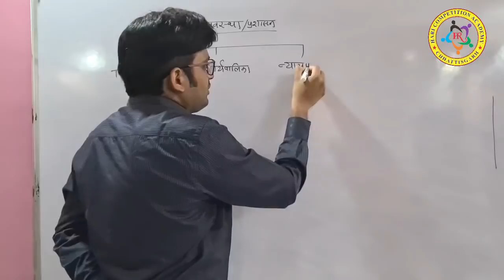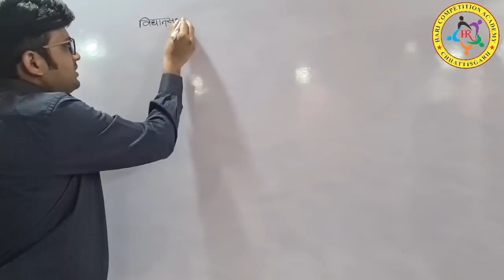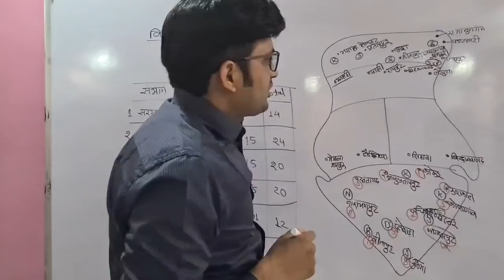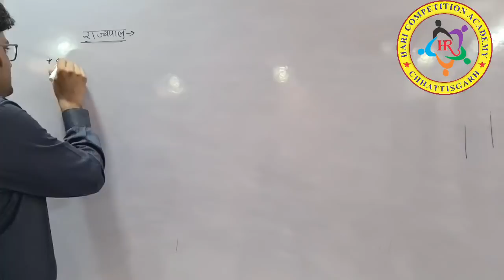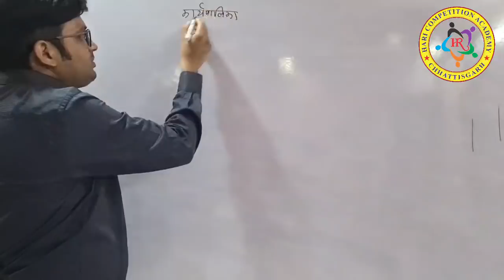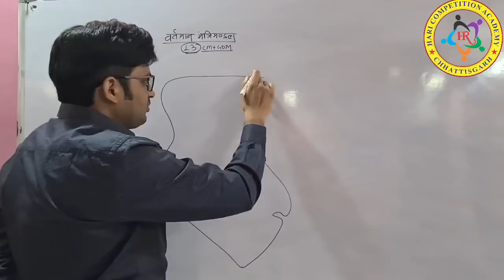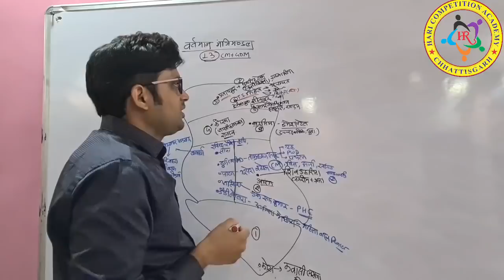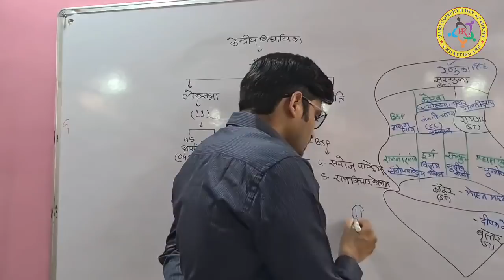छत्तीसगढ़ की प्रशासनिक व्यवस्था (भाग-1)(हरिराम पटेल सर)